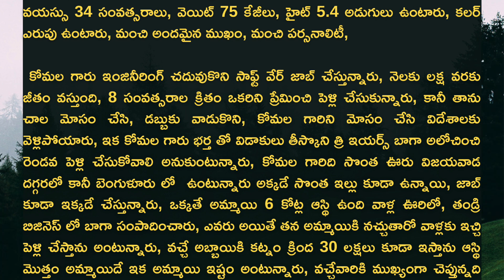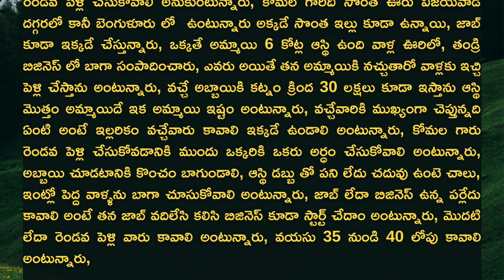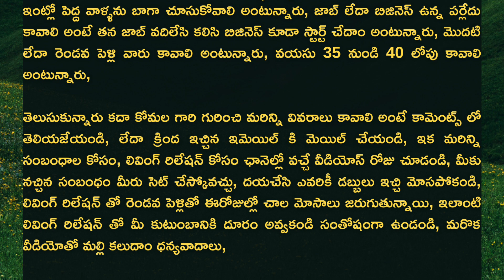Komala Karnataka B.tech | Software Job | IT Job